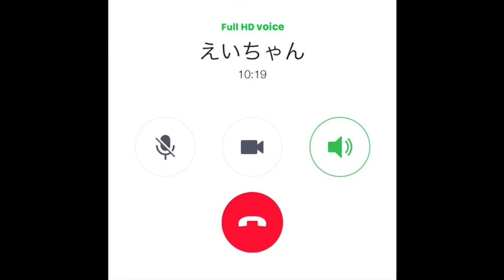えいちゃん収益達成音声20190517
《LINE@登録で３大特典＆限定情報をお届けします》

【３大特典】３つの限定特典プレゼント
１．【実話】普通の会社員がどうやって脱サラもして月収100万円達成できたのか？PDFプレゼント！
２．ネットビジネス初心者のための教科書！
３．アナタが成功するためのオンライン相談会(２時間)

1992年生まれ、石川県出身。
田舎に暮らしていると全然情報も入ってこないし、挑戦しようにも怪しいと足踏みしている人が同僚や友人に多かったので、まずは自分が行動して大丈夫なことを示したい想いでネットビジネスへ参入。
副業開始後1年半後に副業最高月収49万円を稼ぎ、ブラック部署の配置転換を蹴って脱サラ。
今では社会人、学生、主婦、フリーター。いろんな人に副業の可能性を伝え、稼げるようになるまで徹底指導をしている。